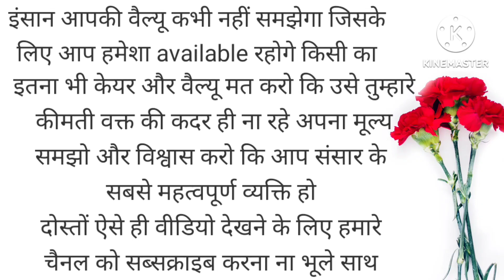अपनी वैल्यू कैसे बढ़ाए | Apni value kaise badhaye | apni value badhao | lessonable story in hindi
yours queries :-

apni value kaise badhaye
self respect quotes
self respect quotes in hindi
self-respect motivation status
apni value kaise karaye
self respect video
apni value karna sikho
अपनी वैल्यू कैसे बढ़ाए
apni value kaise badhaye chanakya niti
apni value
apni value badhao
qoutes
खुद की वैल्यू कैसे बढ़ाएं
apni value kaise badhaye motivation
apni value kaise badhaye in hindi
lessonable story in hindi
lessonable story moral story